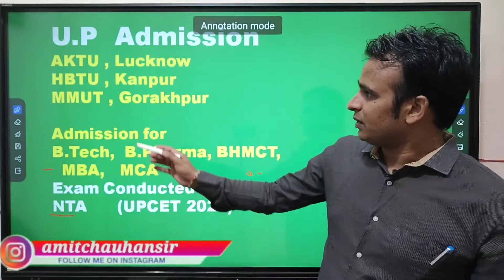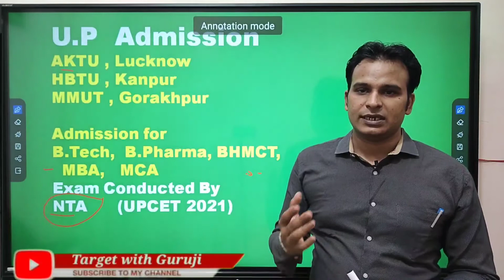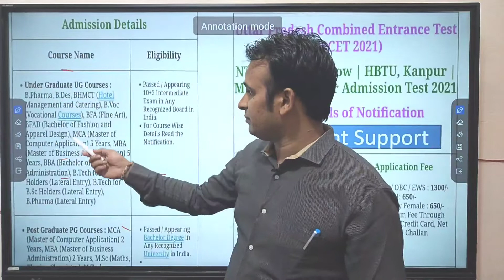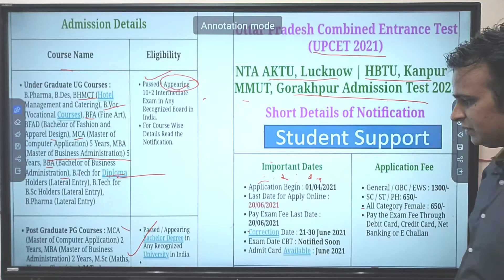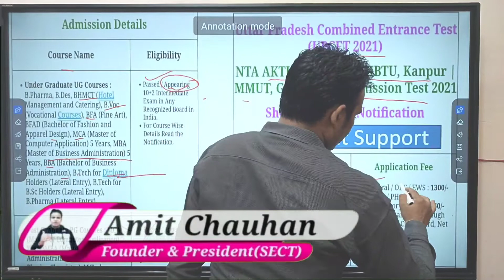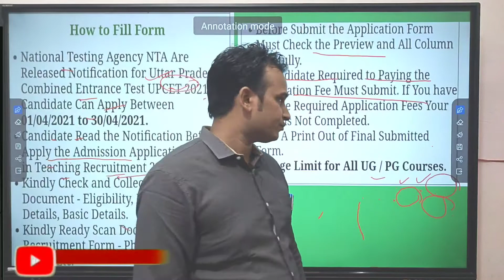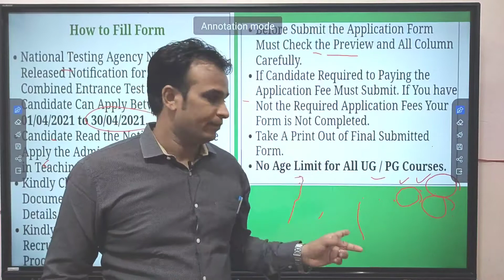UP B.Tech /B.Pharma /MBA/MCA /BHMCT Entrance Exam last date soon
CCS University and educational Update

Amit chauhan
Education Update